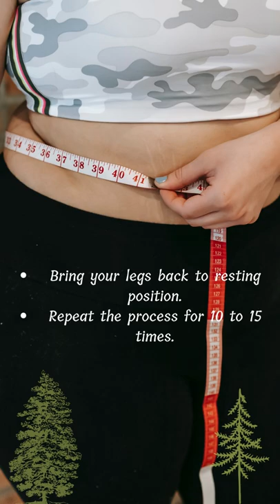lose thigh fat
Fitness exercise equipment

sakham fitness motivation,
 sakham fitness motivation,
 workout to lose weight lose thigh fat,